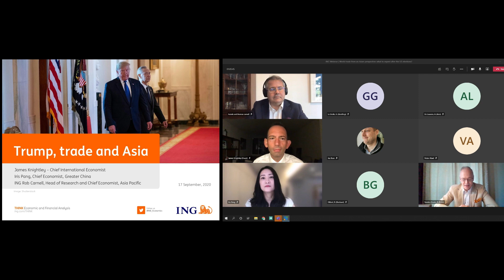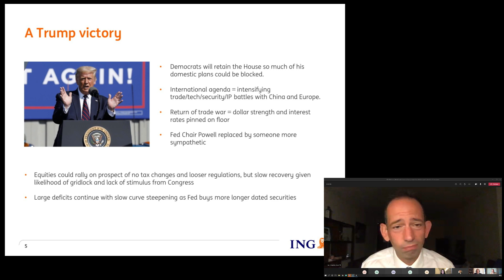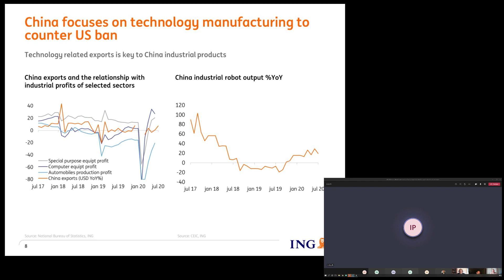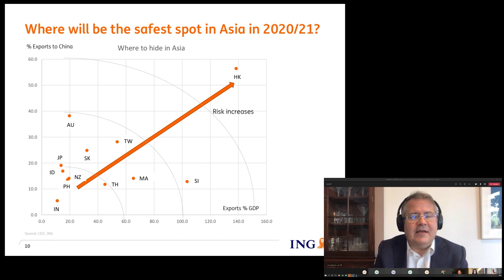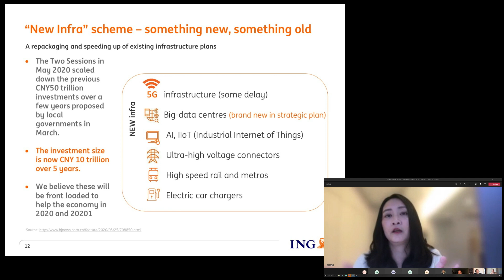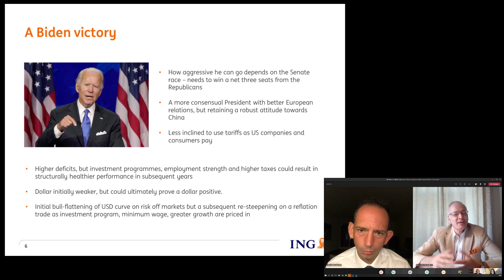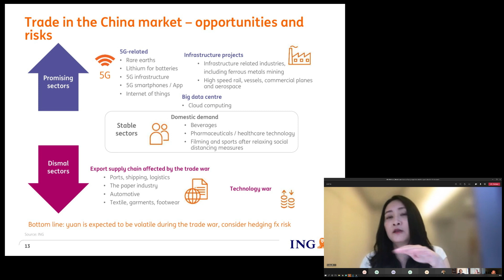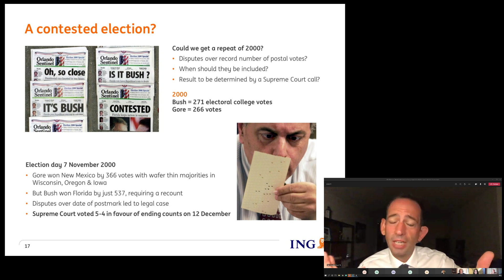Webinar : World trade from an Asian perspective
World trade from an Asian perspective: what to expect after the US elections?